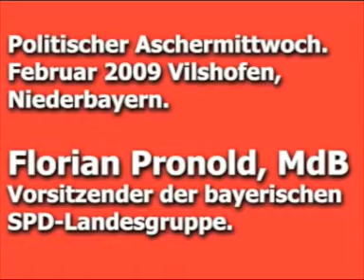Seehofers Umfallgeschwindigkeit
Florian Pronold am Politischen Aschrmittwoch 2009 der BayernSPD in Vilshofen zum Thema Umfalltempo der CSU